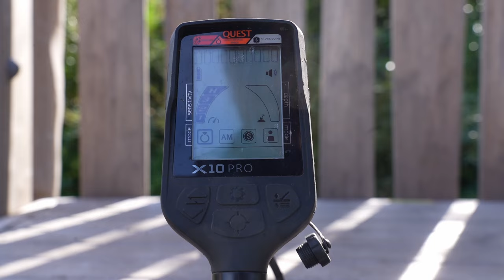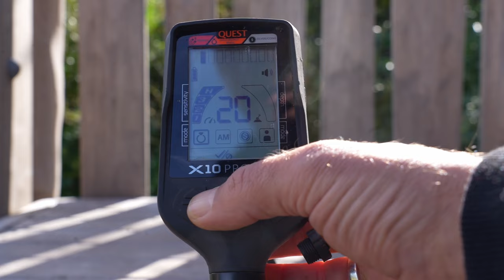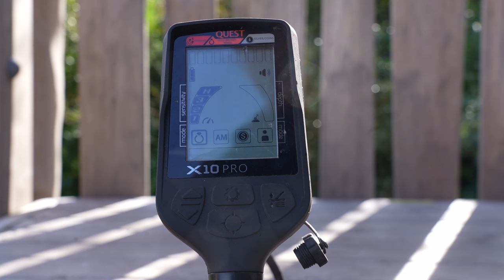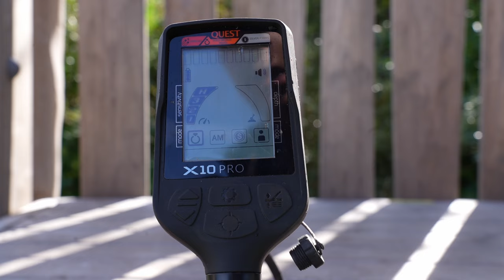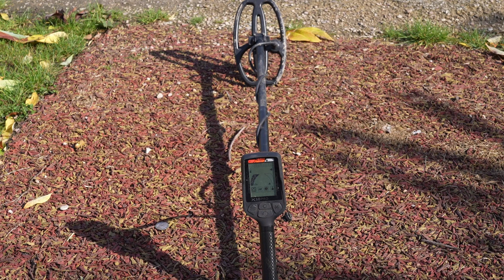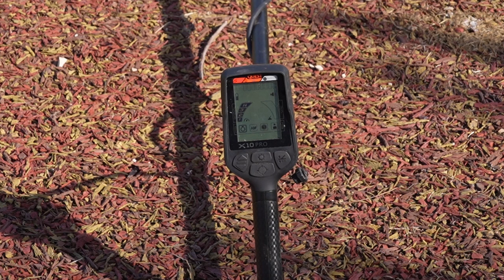Quest X10 Pro uitleg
Deze video is mede mogelijk gemaakt door Kooistra metaaldetectors.
zie de onderstaande link.

Voor 5% korting gebruikt u kortingscode: Toysoldier5